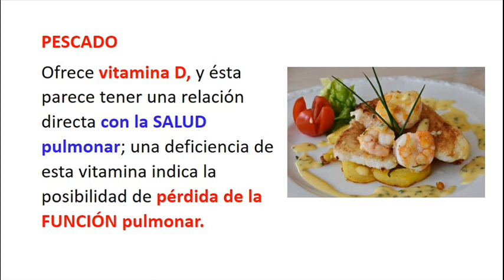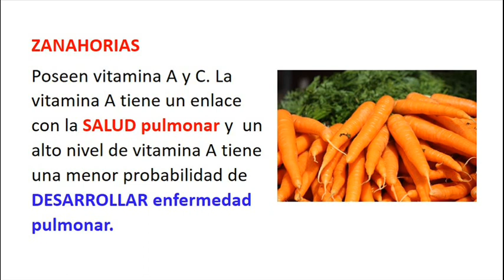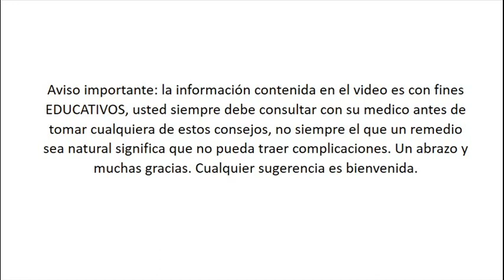Alimentos Para Fortalecer Los Pulmones - Como Reforzar los Pulmones Con Estos Alimentos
Cebollas Proporcionan vitamina C, vitamina B6 y otros nutrientes cruciales, que dan al organismo toda la vitalidad que necesita para curarse; igualmente tienen virtudes anticancerosas. Otro ingrediente de la cebolla es la quercetina, un antioxidante natural, que protege a predisponer afecciones como el cáncer de bofe.

Pescado uno de los alimentos para fortalecer los pulmones ofrece vitamina D, y ésta parece deber una lista directa con las enfermedades pulmonares; una lacra de esta vitamina indica la decisión de frustración de la diligencia pulmonar. Los pescados grasos y lubrificantes de obtenido son una laguna rica de esta vitamina.

El mercado todavía es rico en ácidos grasos omega-3, que ofrecen una cierta ayuda contra el cáncer. Zanahorias Poseen vitamina A y C. La vitamina A tiene un encadenamiento con la salubridad pulmonar y un alto nivel de vitamina A tiene una última probabilidad de optimizar disculpa pulmonar.

La vitamina C es un valeroso anti-oxidante, que muleta a los bofes a aliviar de interiormente hacia fuera y a librarse el deterioro pulmonar. Las zanahorias incluso tienen licopeno, falcarinol, beta-caroteno, luteína y zeaxantina, los cuales son eficaces agentes contra el cáncer.

Naranjas Poseen vitamina C, barrote y vitamina B6, cuyos nutrientes ayudan a los bofes a donar el oxígeno a las células más eficientemente.

Las naranjas son otro de los alimentos que fortalece los pulmones asimismo contienen beta-criptoxantina, un antioxidante natural.

Vino Tinto Ofrece resveratrol, que es un resonante antioxidante, que dádiva al espécimen a forcejear los radicales libres, células cancerosas en desiguales maneras. Otro integrante del pimple tinto, el pterostilbene, ayuda al resveratrol a cumplir su labor de guisa capaz.

Temas relacionados:
que es bueno para los pulmones
como reforzar los pulmones
alimentos buenos para los pulmones